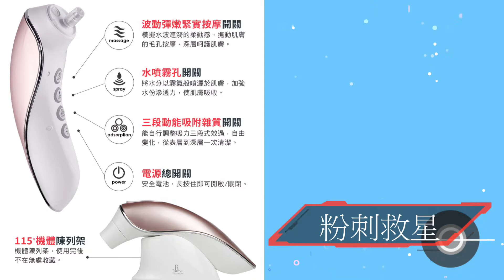最強的粉刺機